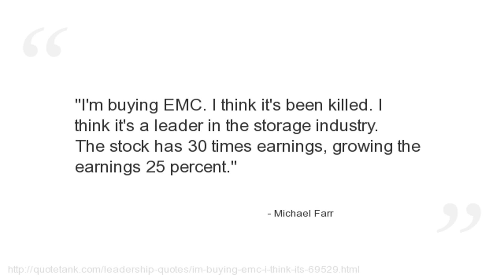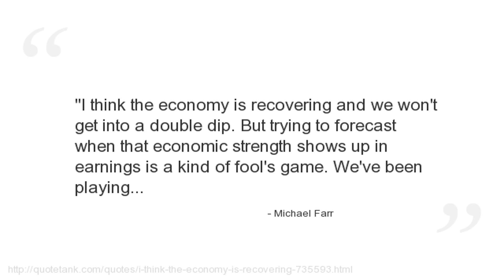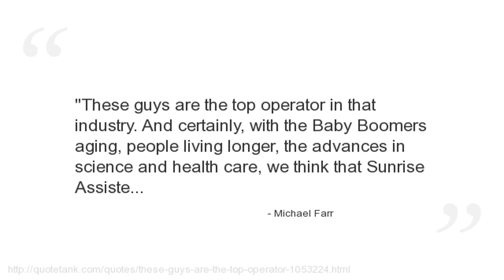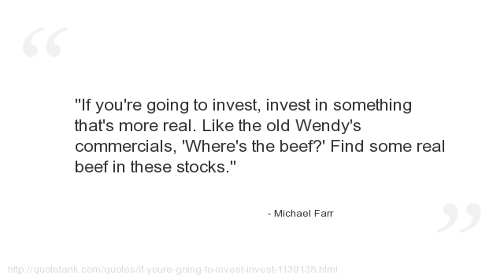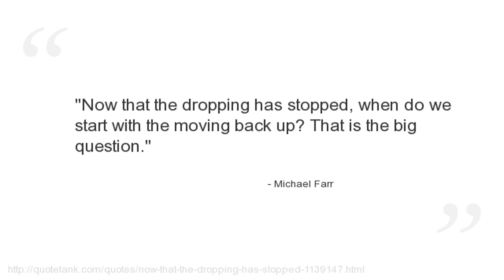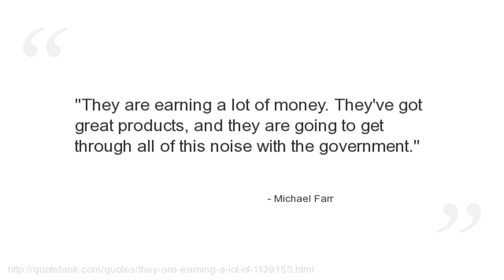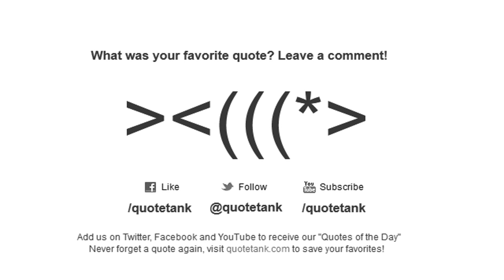Michael Farr Quotes